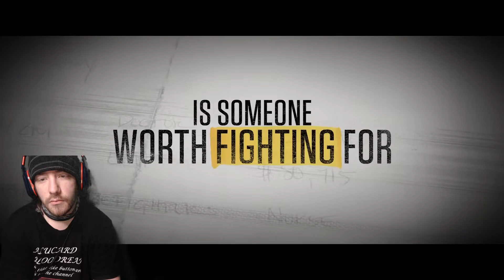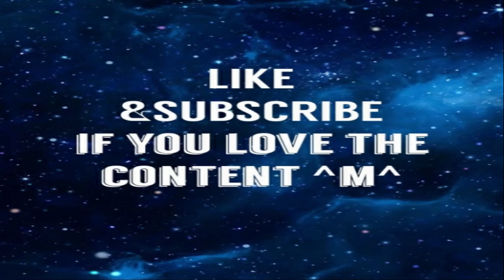Worth Trailer - Reaction|Alucard Reacts - based on a true story, looks worth it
from the trailer, based on a true story about what happened. how it affected people and how the government decided to handle it. doesnt come to a surprise, when they just seen people creating debit. instead of helping people who lost family